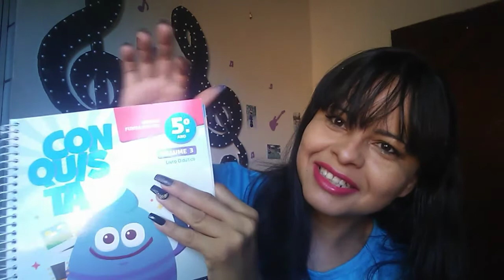Português 04.08.20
Nosso Planeta: Troca de idea